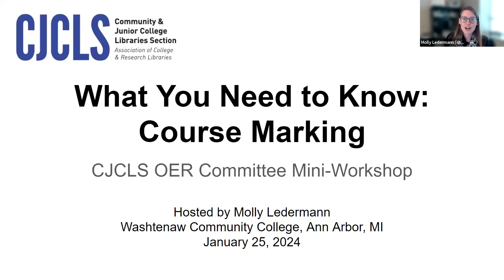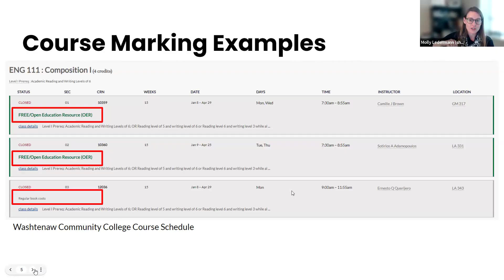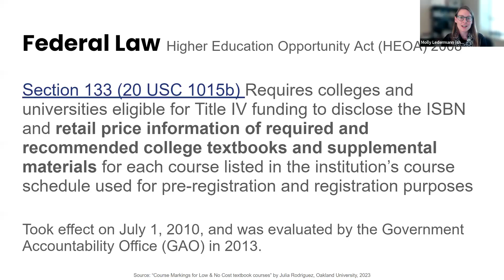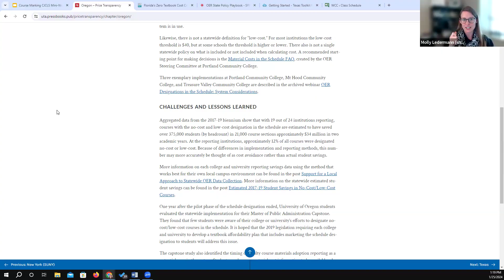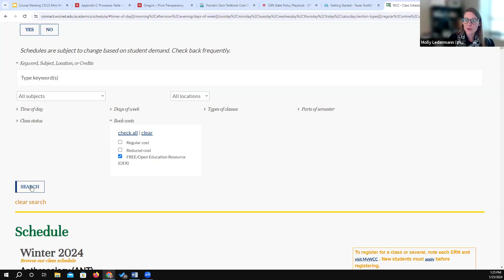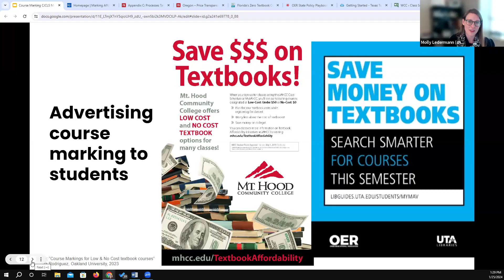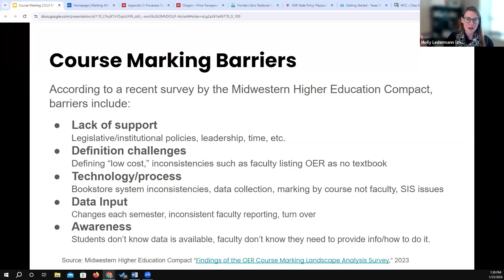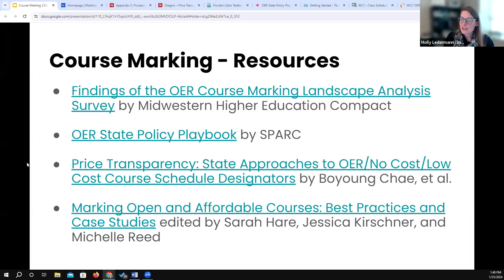ACRL CJCLS: What You Need to Know: Course Marking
Recording of the ACRL CJCLS: What You Need to Know: Course Marking presented by Molly Ledermann on January 25, 2024.

“CJCLS What You Need to Know” is a series of mini-workshops highlighting important open educational resources (OER) topics presented by the ACRL CJCLS OER Committee. All community college librarians were encouraged to register for a sessions of interest. Slides and recordings of each session will be shared with registered participants.